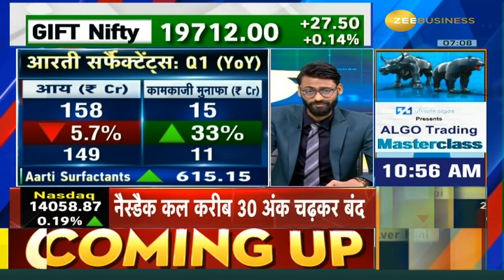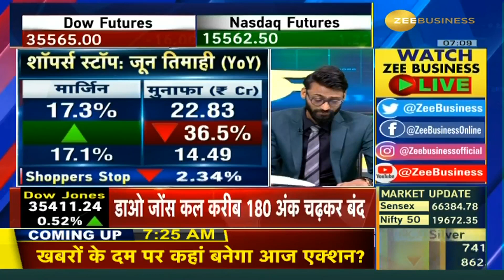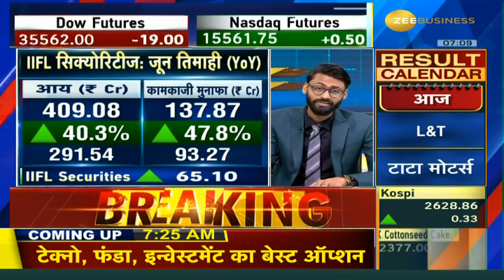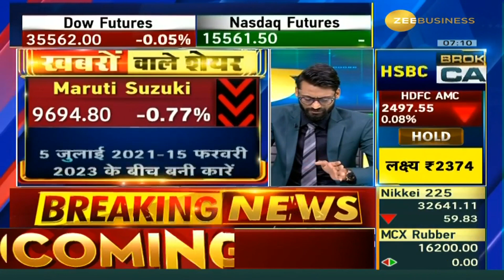Stocks In News : Which stocks will be in focus today including Asian Paints, L&T and Tata Motors?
⚡️आज Asian Paints, Larsen & Toubro और Tata Motors समेत कौन से शेयर रहेंगे फोकस में?

किन कंपनियों के आएंगे जून तिमाही के नतीजे?

किन खबरों के दम पर रहेगा एक्शन? जानिए StocksInNews में...